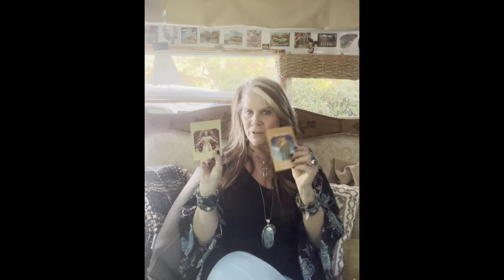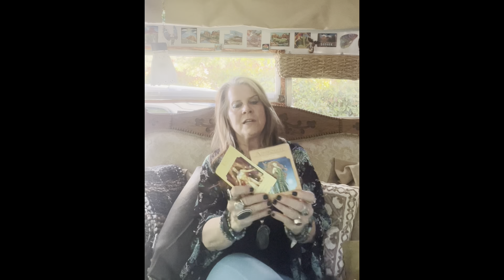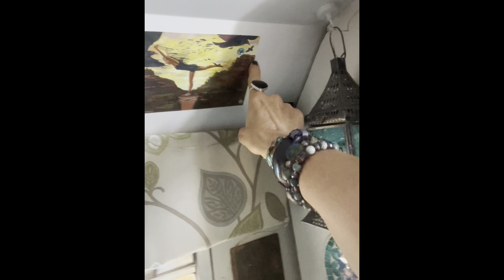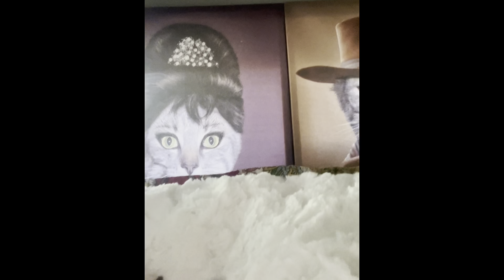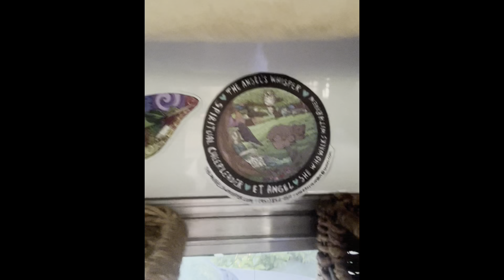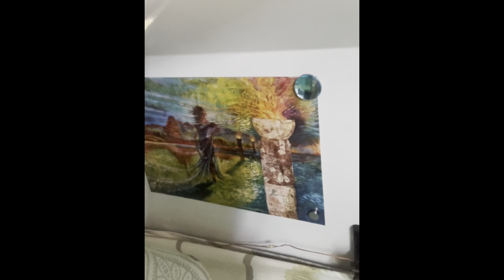Your Independence Is The Foundation For Your Success!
Our Decks: Archangel Michael, Goddess Guidance, Healing ❤️‍🩹With The Fairies 🧚‍♀️ The Romance 💘 Angels
Our Cards: Detach, Guarded & Protected, Bast, Aphrodite, Abundance, Codependency, Express yourself, True Love 💗, Playfulness,

Time Stamped:
4:35- Balancing Raven 🐦‍⬛
6:37- The Place of Peace ☮️
10:14- The Happy Mediums

Blessings on your beautiful journey, Sherri ✨💗💘📣👸🏻